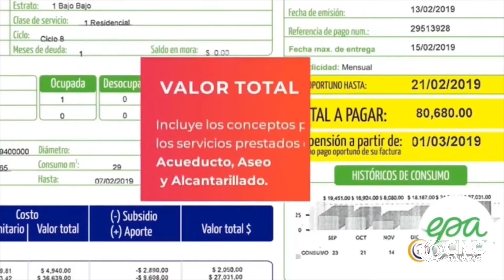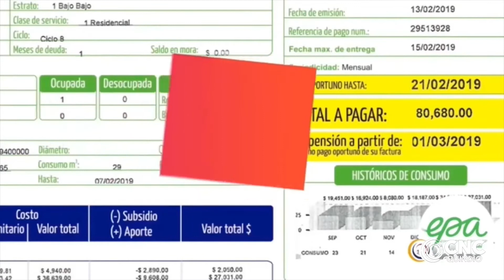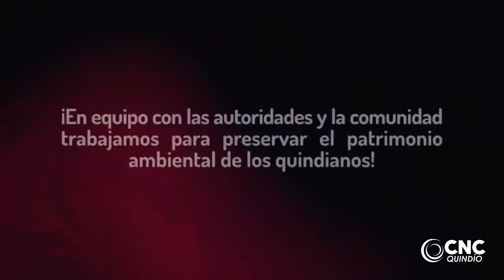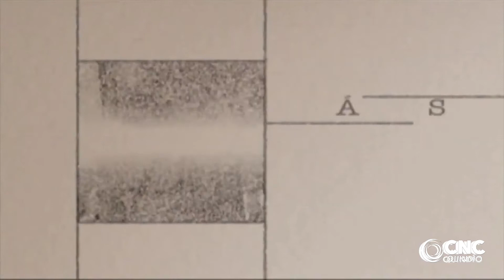Pablito Wilson, Escritor y Periodista, La Calle Real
La Calle Real